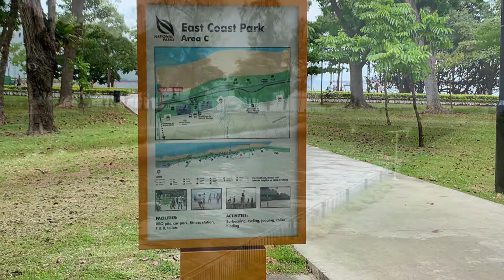Biking & Fishing at East Coast 🚴🏻‍♂️🚴🏻‍♀️🎣